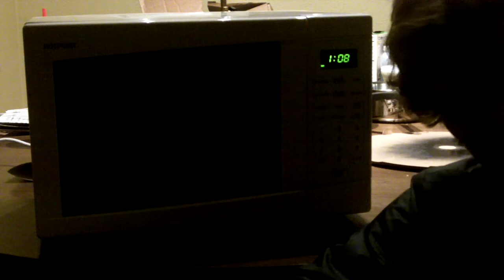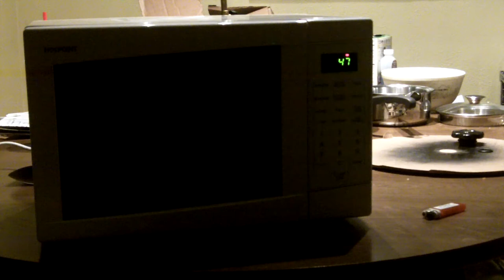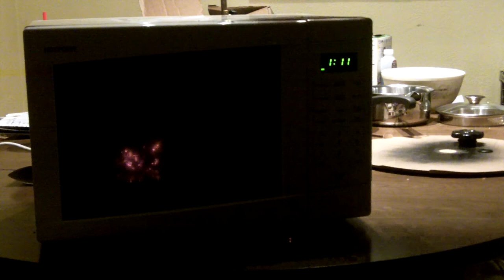Fun With a Microwave - now in HD!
I'm at it again, starting fires and blinding myself with high-energy physics!